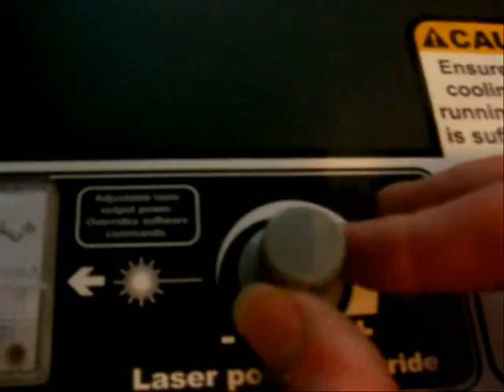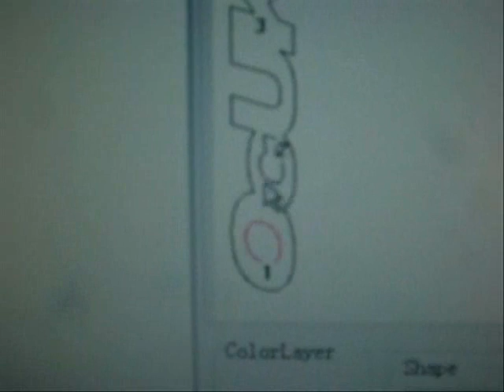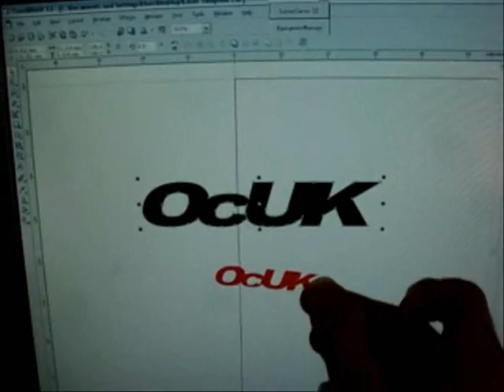40W Chinese laser - Refurbishment.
Here is my Chinese laser after a refurb.

New paint job, new decals and new fixinings. This was a total pull apart job!

All the lenses and optics have been cleaned and aligned.

Also it is now housed in a small workshop.

Here is a test cut out of 3mm acrylic, and how it was achieved.